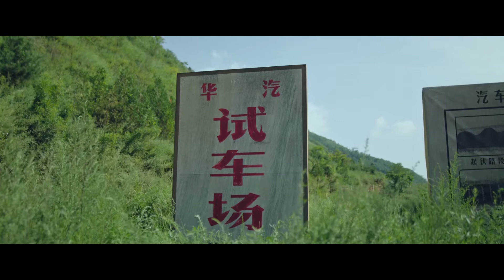村少被質疑車技，學頭文字D炫技，可惡竟給他裝到了！